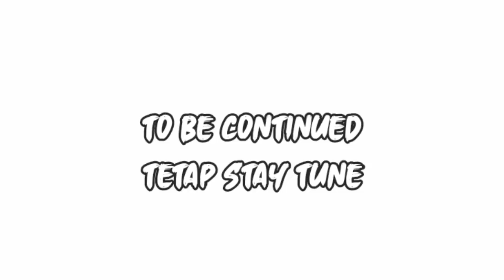RAMBO NGAMBEK GARA-GARA NGGAK MAU MASUK KANDANG